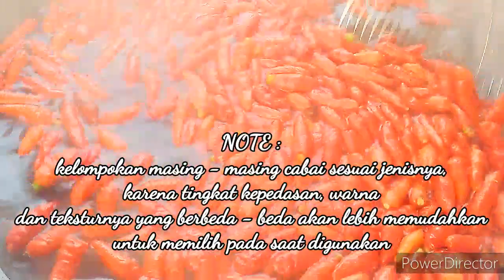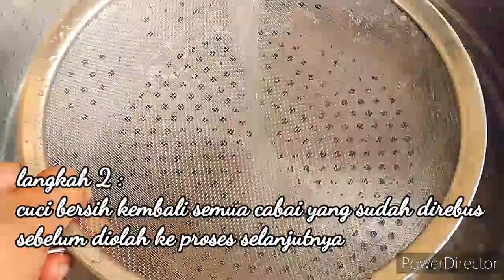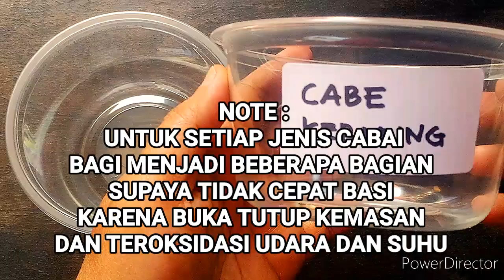CARA SAYA MENGOLAH CABAI DISAAT MURAH DAN BERLIMPAH RUAH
Assalamualaikum ww, semuanya. salam sehat dan bahagia selalu dengan limpahan rezeki yang halal dan thoyib.

Divideo kali ini yumi akan berbagi resep cabe giling, cabe giling bisa bertahan lama, cabe giling dibuat dengan chopper, cabe giling lebih sedap, cabe giling tidak cepat asam dan langu.

Yuuuukkkkk simak video yumi kali ini sampai selesai. semoga bermanfaat dan terimakasih.